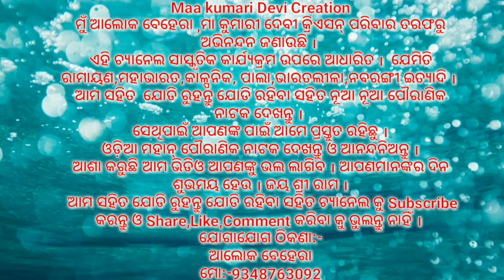Odia Kaliya Dalana||Kansa badha||Deuli ||Balugan||Nayagarh||Part:-2